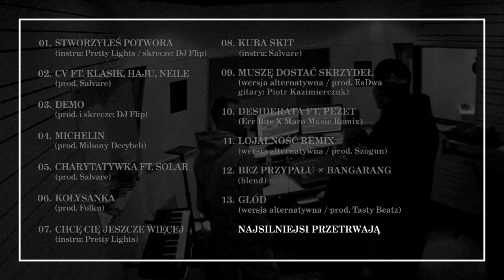Flint - Najsilniejsi przetrwają (wyrzucona zwrotka / prod. Luxon)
Płyta "Talent nie istnieje" jest również dodawana do zamówień w sklepie a także rozdawana w konkursach. Aby być na bieżąco, sprawdzaj kanały Koka Beats.

RAPUJĄ: FLINT, KLASIK, HAJU, NEILE, SOLAR, PEZET
PRODUKUJĄ: SALVARE, ERR BITS, DJ FLIP, MILIONY DECYBELI, FOLKU, ESDWA
MIXUJE: DJ FLIP
MÓWI: GREEN
REALIZACJA NAGRAŃ: DESZCZU STRUGI / ANTONI WRÓBEL w OTRABARWA STUDIO
BRZMIENIE: DESZCZU STRUGI

GRAFIKI: SZAJBA
LABEL: KOKA BEATS

1. Stworzyłeś potwora (instru: Pretty Lights / skrecze: DJ Flip)
2. CV ft. Klasik, Haju, Neile (prod. Salvare)
3. Demo (prod. i skrecze: DJ Flip)
4. Michelin (prod. Milion Decybeli)
5. Charytatywka ft. Solar (prod. Salvare)
6. Kołysanka (prod. Folku)
7. Chcę cię jeszcze więcej (instru: Pretty Lights)
8. Kuba skit (instru: Salvare)
9. Muszê dostać skrzydeł (wersja alternatywna / prod. EsDwa, gitary: Piotr Kazimierczuk)
10. Desiderata ft. Pezet (Err Bits x Maro Music Remix)
11. Lojalność Remix (wersja alternatywna / prod. Szogun)
12. Bez przypału x Bangarang (blend)
13. Głód (wersja alternatywna / prod. Tasty Beatz)
14. Najsilniejsi przetrwają (wyrzucona zwrotka / prod. Luxon)